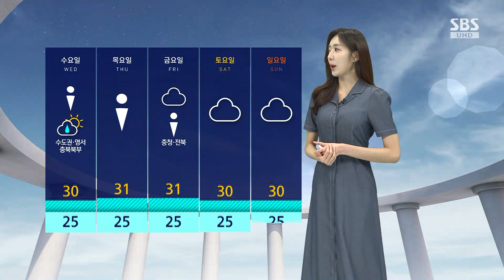[날씨] 내일 비 전국으로 확대…전남 최대 120mm↑ / SBS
현재 구름과 레이더 영상입니다.

보시는 것처럼 대부분 지역의 비는 소강상태를 보이면서 구름만 다소 지나고 있고요, 일부 영남 지역에만 비가 약하게 내리고 있습니다.

하지만 오늘(24일) 밤부터 다시 정체전선이 북상하면서 호남과 충청 지역에는 비가 내리겠고요, 내일은 비가 전국으로 확대되겠습니다.

내일 예상되는 비의 양을 보면 서울은 10~60mm가량이 예상되지만 호남 지역에는 전북에 최대 100mm 이상, 전남에 최대 120mm 이상으로 양이 많겠습니다.

특히 내일 새벽부터 오전 사이 매우 강한 비가 예상되기 때문에 각별히 주의를 하셔야겠습니다.

이에 따라 호남 서부에는 호우예비특보가 내려져 있는 상황이고요, 현재 제주 산지와 경남 지역에는 호우주의보가, 제주 동부와 강원 동해안에는 폭염주의보가 내려져 있습니다.

내일 자세한 기온도 살펴보겠습니다.

아침 최저기온이 서울이 25도 등으로 대부분 지역에서 열대야가 나타나겠고요, 내일 낮 기온은 전국이 30도 안팎으로 후덥지근하겠습니다.

모레 오전까지 중부 내륙은 비가 이어지겠고 이후로는 소나기 소식이 자주 있습니다.